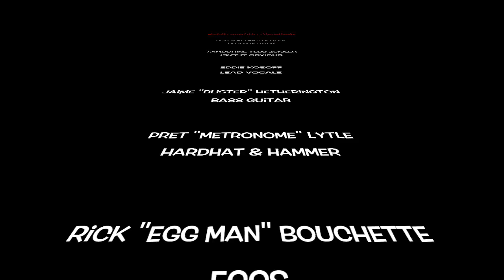Eddie and the Hardhats - Blue Christmas